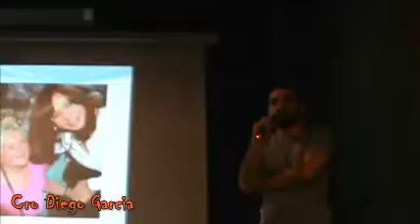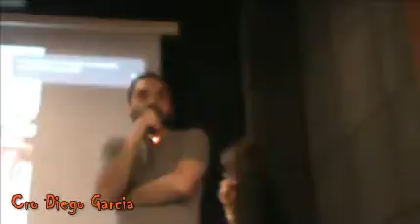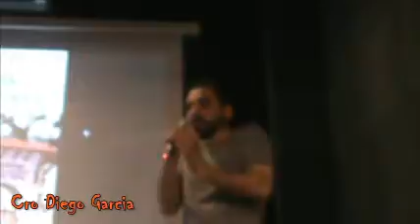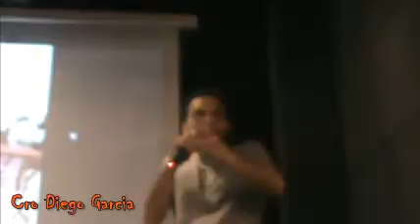Clase 6 Patria Adultos Mayores Diego Garcia